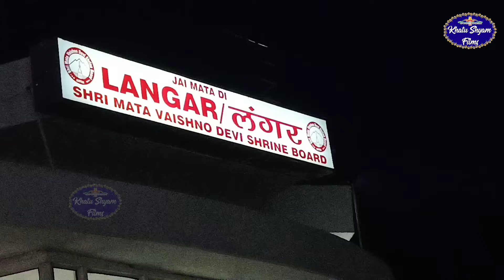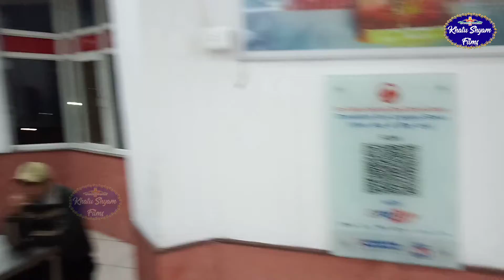वैष्णो देवी में | नया रास्ता और नया तोहफा | अब नीचे से ऊपर तक बिल्कुल नया रास्ता | भरपूर सुविधाएँ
vaishno devi movie,
vaishno devi live,
vaishno devi song,
vaishno devi bhajan,
vaishno devi ke gane,
vaishno devi ki kahani,
vaishno devi ka mandir,
vaishno devi aarti,
vaishno devi all song,
vaishno devi amritwani,
vaishno devi aarti song,
vaishno devi ardhkuwari gufa,
vaishno devi aalha,
vaishno devi aarti today,
vaishno devi aarti live today,
vaishno devi amar katha,
vaishno devi bhakti,
vaishno devi bhakti song,
vaishno devi bhawan,
vaishno devi bhajan live,
vaishno devi bhairavnath,
vaishno devi bal ganga,
vaishno devi bhairav baba,
vaishno devi blog,
vaishno devi bhakti film,
vaishno devi b,
vaishno devi chadhai,
वैष्णो देवी फिल्म,
वैष्णो देवी का मंदिर,
वैष्णो देवी के भजन,
वैष्णो देवी मूवी,
वैष्णो देवी की आरती,
वैष्णो देवी मंदिर,
वैष्णो देवी की कहानी,
वैष्णो देवी की कथा,
वैष्णो देवी सॉन्ग,
वैष्णो देवी aarti,
वैष्णो देवी bhajan,
माँ वैष्णो देवी star bharat,
जय मां वैष्णो देवी star bharat,
वैष्णो देवी भजन,
वैष्णो देवी dj,
जय मां वैष्णो देवी dj सॉन्ग,
जय मां वैष्णो देवी hd,
जय मां वैष्णो देवी dj,
मां वैष्णो देवी dj,
जय मां वैष्णो देवी गाना dj,
वैष्णो देवी भजन dj,
जय माँ वैष्णो देवी सांग dj,
माँ वैष्णो देवी episode,
माँ वैष्णो देवी,
वैष्णो देवी full movie,
जय माँ वैष्णो देवी मूवी फिल्म,
वैष्णो देवी gufa,
वैष्णो देवी की गुफा,
वैष्णो देवी गुफा,
माँ वैष्णो देवी मूवी hd,
जय मां वैष्णो देवी फुल hd,
जय मां वैष्णो देवी फिल्म hd,
वैष्णो देवी itihas,
jai maa वैष्णो देवी एमपी 3,
वैष्णो देवी के गाने dj,
वैष्णो देवी katha,
वैष्णो देवी kahani,
वैष्णो देवी ki katha,
वैष्णो देवी ki kahani,
माँ वैष्णो देवी ki kahani,
माँ वैष्णो देवी katha,
वैष्णो देवी live,
वैष्णो देवी movie,
वैष्णो देवी mp3,
मां वैष्णो देवी mp3,
जय मां वैष्णो देवी movie,
वैष्णो देवी के mp3 भजन,
वैष्णो देवी की फिल्म,
वैष्णो देवी status,
माँ वैष्णो देवी serial,
जय माँ वैष्णो देवी song,
जय माँ वैष्णो देवी status,
जा माँ वैष्णो देवी song,
वैष्णो देवी temperature,
वैष्णो देवी temperature today,
वैष्णो देवी video,
वैष्णो देवी weather,
माँ वैष्णो देवी यात्रा,
माता वैष्णो देवी यात्रा,
वैष्णो देवी 10 का सिक्का,
वैष्णो देवी भाग 1,
वैष्णो देवी एपिसोड 1,
वैष्णो देवी 2019,
जय मां वैष्णो देवी 2019,
वैष्णो देवी यात्रा 2019,
वैष्णो देवी मंदिर 2019,
मां वैष्णो देवी यात्रा 2019,
वैष्णो देवी बर्फबारी 2019,
वैष्णो देवी भाग 2,
मां वैष्णो देवी सीरियल 2019,
वैष्णो देवी दर्शन 2019,
वैष्णो देवी यात्रा 2017,
जय मां वैष्णो देवी 46,
जय मां वैष्णो देवी एपिसोड 46,
जय मां वैष्णो देवी,
वैष्णो देवी 5 के सिक्का,
वैष्णो देवी का सिक्का 5 का